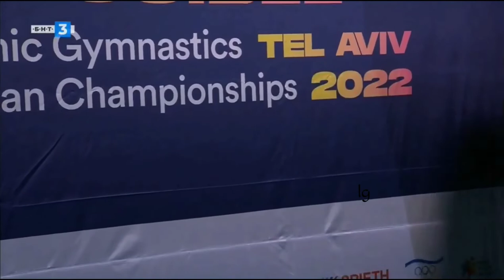Daria Varfolomeev Ball Final European Championships Tel Aviv 2022